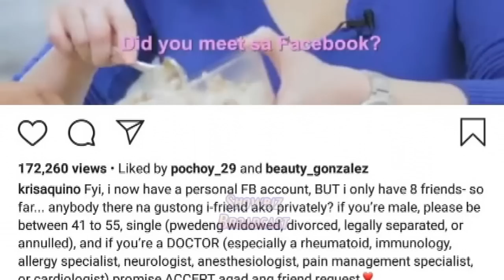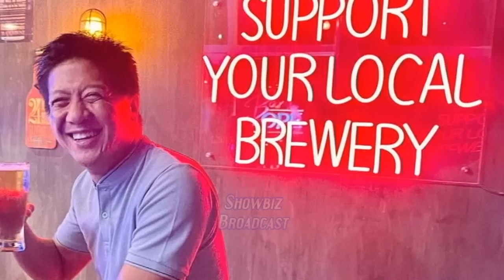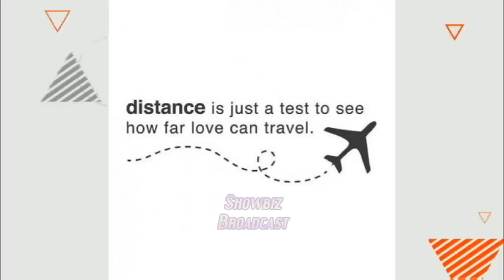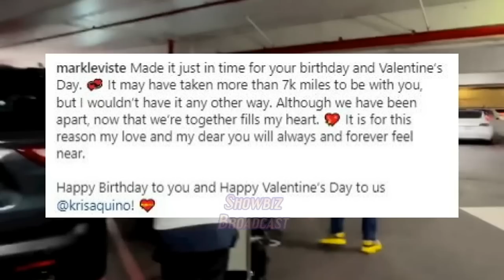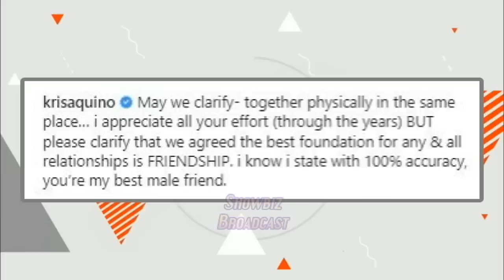NAKAKABILIB na STORY of LOVE nina Kris Aquino at Mark Leviste na HINDI ALAM ng PUBLIKO!!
Ang Tunay na Estado ng Relasyon ni Kris Aquino kay Mark Leviste Ibinunyag Na sa Media! Alamin